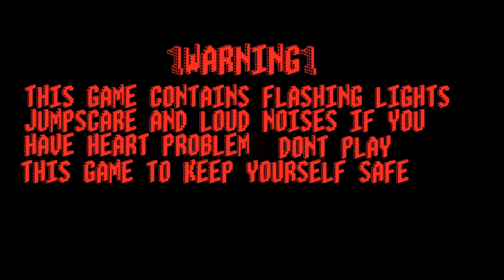One Night at the Old Location